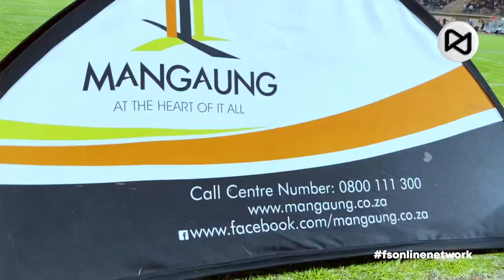02 May 2024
𝐋𝐄𝐆𝐄𝐍𝐃𝐒 𝐆𝐀𝐌𝐄 𝐇𝐈𝐆𝐇𝐋𝐈𝐆𝐇𝐓𝐒  |   𝐂𝐄𝐋𝐓𝐈𝐂𝐒 𝐕𝐒 𝐆𝐀𝐔𝐓𝐄𝐍𝐆  |  𝟐𝟕 𝐀𝐏𝐑𝐈𝐋 𝟐𝟎𝟐𝟒  | 𝐃𝐑 𝐑𝐀𝐍𝐓𝐋𝐀𝐈 𝐌𝐎𝐋𝐄𝐌𝐄𝐋𝐀 𝐒𝐓𝐀𝐃𝐈𝐔𝐌